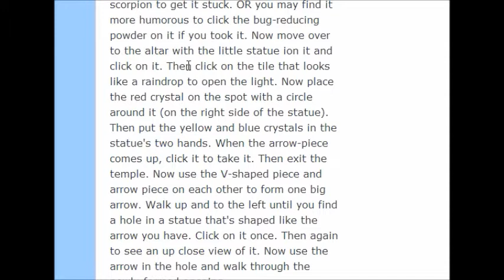Let's play King's Quest 7 - EP #3 - Lara Croft ain't got nothing on these racist trolls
Kings Quest 7 was the first game I ever owned myself. I got it in the year 1994 when I was 8 years old. Since english is not my first language, and the Sierra games are known for being horribly hard as well - I never managed to beat it.

But now I'm a grown up and ready to take on the challenge again! Let's finally beat this game!

Kings Quest 7 was a game published by Sierra Online in 1994. If you want to buy and play it today, you can buy it together with Kings Quest 8

Buying from gog.com instead if downloading it means you support making good old games available on modern platforms. It's epic!